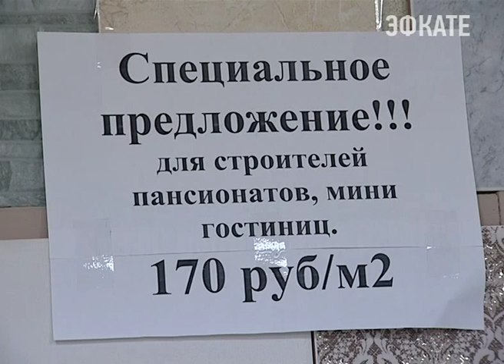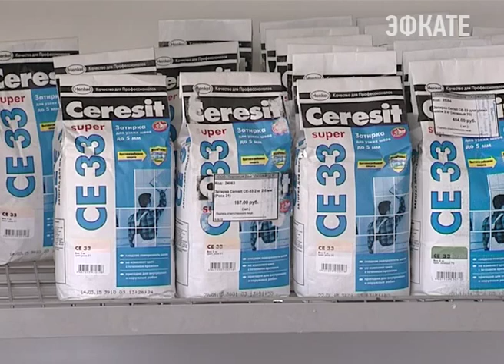«Людмила плюс» в Сочи предлагает керамическую плитку по выгодным ценам. Новости Сочи Эфкате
И только в ближайшие дни в магазине будут действовать специальные скидки.
Сочи. Новости.
Телеканал Эфкате.